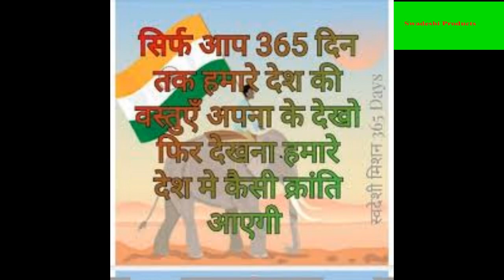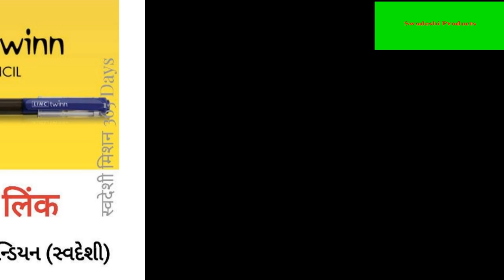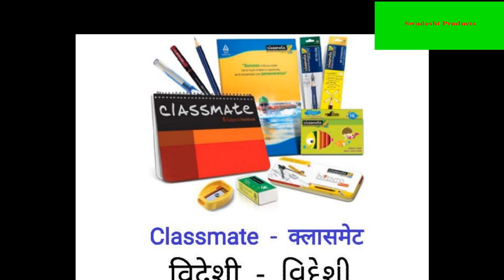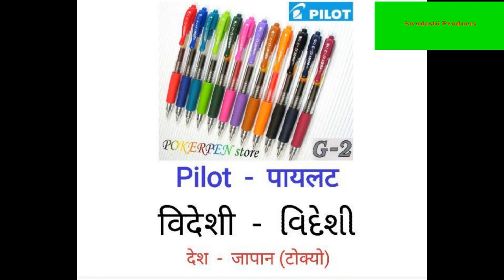SWADESHI products video series 001 swadeshi Products of stationery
Hello guys I am manoj bhagwat from maharstra
Now in this video I wants to show you a swadeshi Indian product
And in this video I am giving stationary  information for the student and parents
What products they should buy
Now during corona lockdown Indian economy get slacked to overcome that
You need to buy a Indian products
That tell Our Prime Minister Narendra Modi
To follow him that my opinion
That my goal
Swadeshi aapnao desh bacaoo
Jay Hind Jay Bhagrat
Swadeshi Movements
Koo koo tv hindi
Shree rajiv dixit ji
Tech nazar
Mind quicks
The academy plus
Yog ayurved
Digital hindi
Fact digger in hindi
Kavi sing official
Wisha darshan
Swadeshi
1o N 10  traveller and entertainment
Heal m trip
Classy Indian
Techinical guruji
Techinical yogi
Tuto tips and tricks
Happy academy
Zone tek dheer
Info class
Techinical talk
Tuto tube  India
Rajat pratap
Green star
Chahal official
Jayhind bharat
Jay rem
JFJIN SER
Public mitra